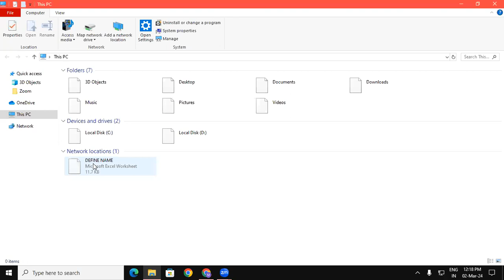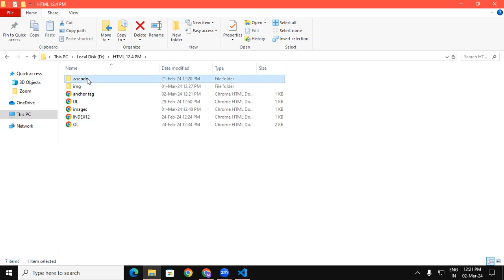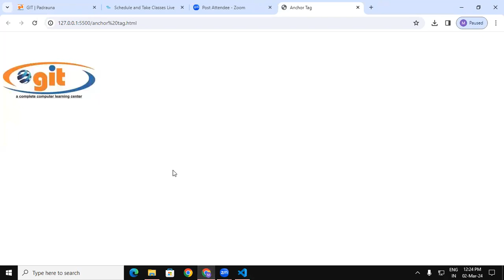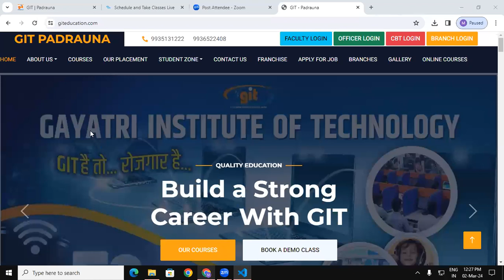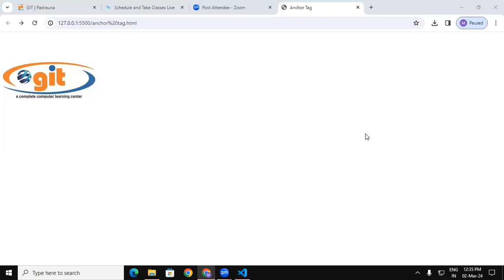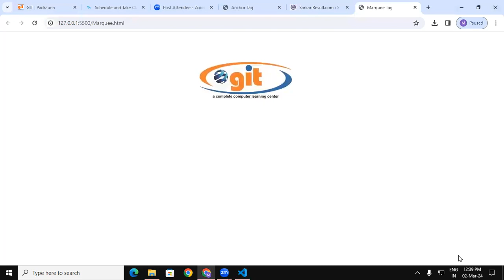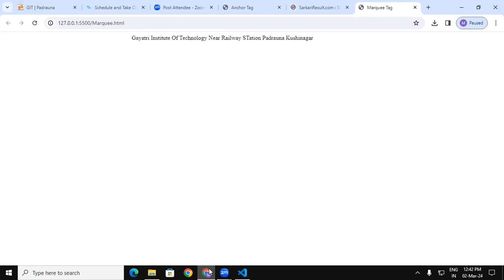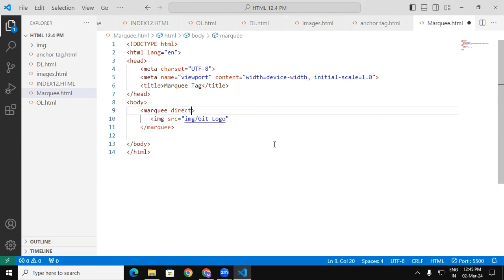How to use Anchor Tag and Marquee Tag in HTML | GIT Education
How to use Anchor Tag and Marquee Tag in HTML